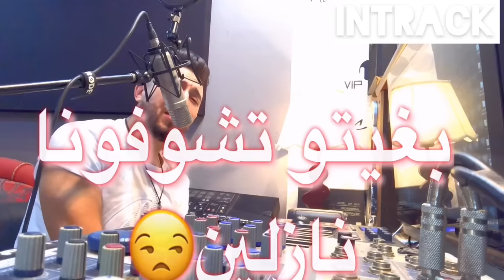Saber Chaib - Bghito Tchofouna Tay7ine (Lyrics Music Video) | صابر الشايب - بغيتو تشوفونا طايحين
Saber Chaib - Bghito Tchofouna Tay7ine (Lyrics Music Video)
صابر الشايب - بغيتو تشوفونا طايحين

توزيع : عماد الشليحي
ميكس ماسترينغ : Harroun Beats